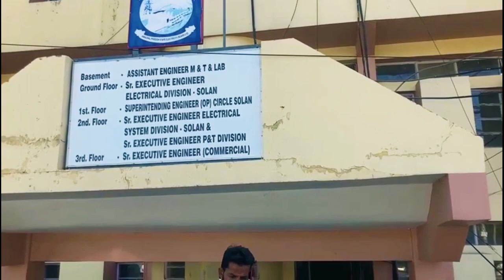Himachali food life pahadi lifestyle vlog ||. earn money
Khubsurat Najare aur gaon ki Jindagi || pahadi lifestyle vlog. earn money

Himachali Lesbian Couple 🌈

pahado k special khan
gaon ki zindagi,
gaon ki sada zindagi,
gaon ki desi zindagi

pure and cool village life,
# uttarakhandi village near

village life of punjab india,

uttarakhandi rajma chawal recipe,
pahadi khana,
uttarakhandi video,

pahadi cooking video,
uttarakhandi lifestyle video,

full rajma chawal recipe video,
uttarakhandi food recipes

pahadi food recipe video,
uttarakhandi food
 recipes,

pahadi video,
the taste of pahadi food,
villagers lifestyle in
 uttarakhand,

preeti
vlogs hindi video,
food cooking video,

food vlog,
village cooking

himachal wala.
himachal wali
shoolini preeti vlog